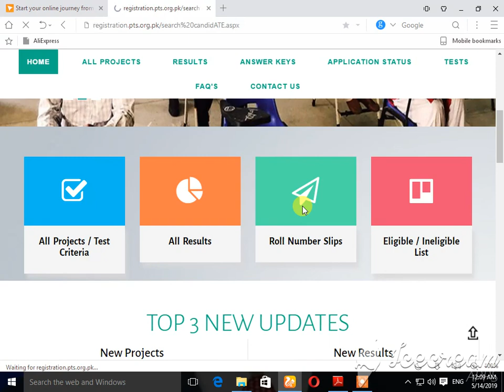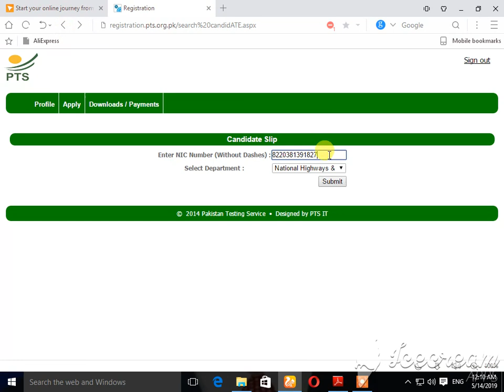MOTERWAY POLICE POST JUNIOR PATROL OFFICER INTERVIEW SLIP UPLOADED BY PTS